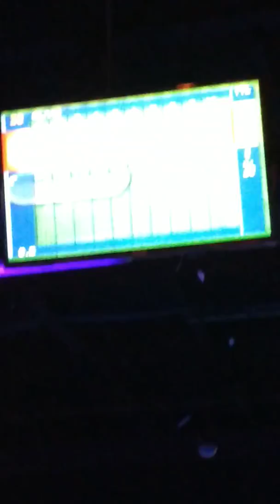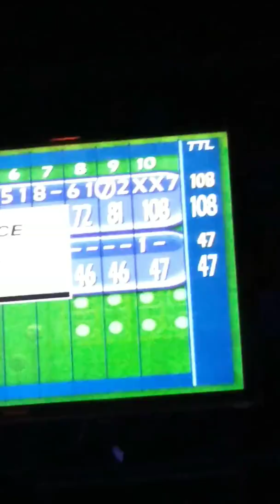Bowling🎳!!!! (w/commentary)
OMG! I can't believe I won! I normally am not very good at bowling. Although. I DID have the bumpers on. 😅

Anyhow, enjoy our bowling shenanigans and wonderful commentary!!!